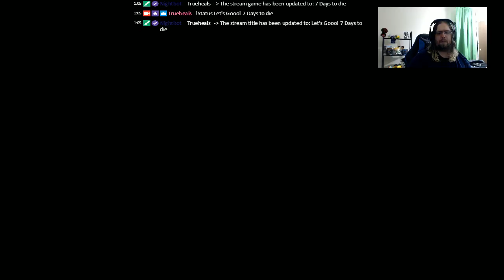Beaker hunt and FOR SCIENCE